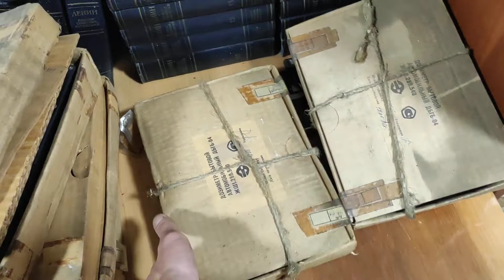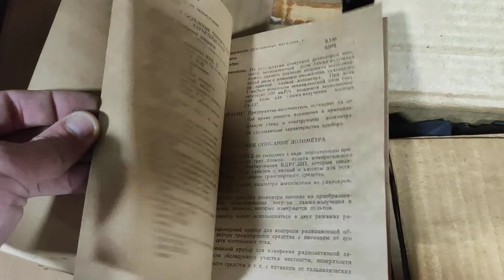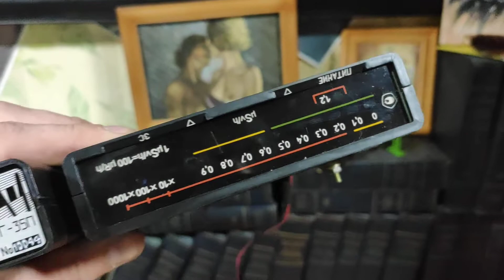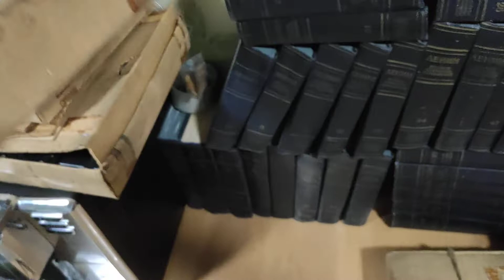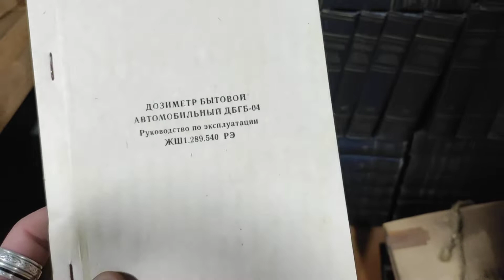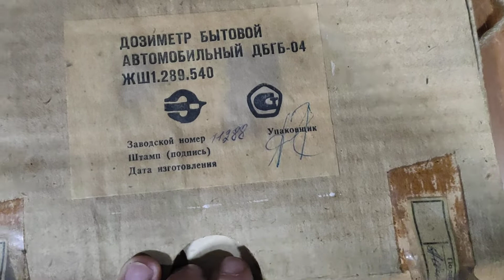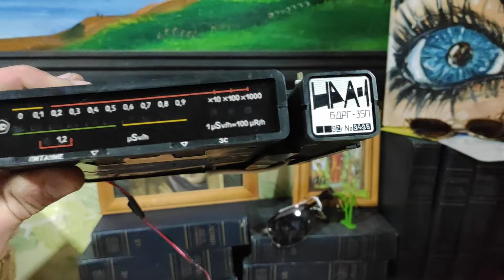дозиметр автомобильный ДБГБ-04